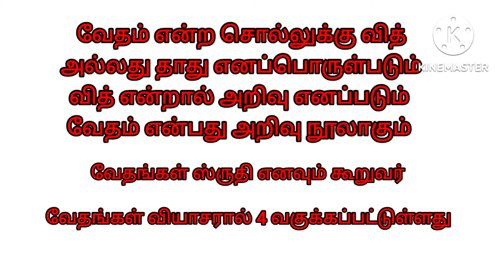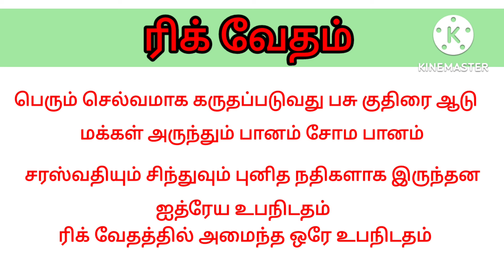வேதங்கள்- ரிக் வேதம்